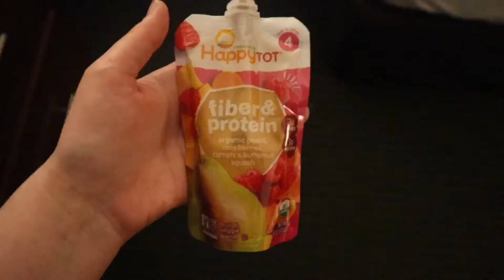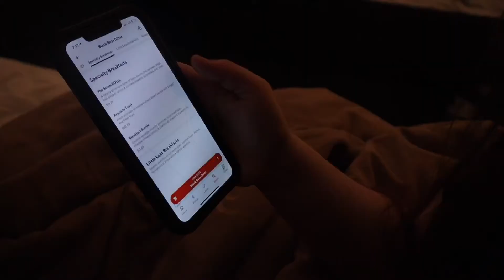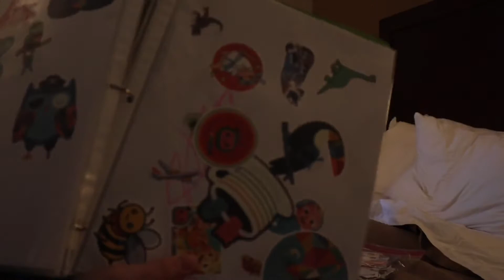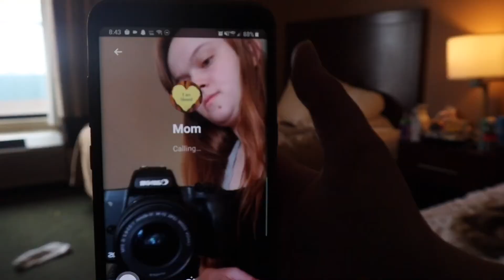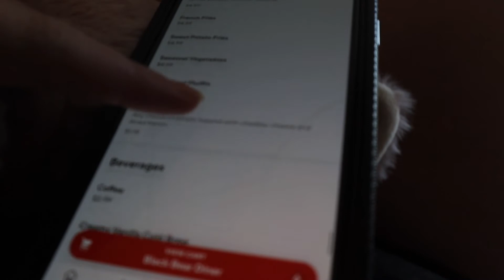Single Mom Morning Routine 2021 *on vacation*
Our first ever morning routine! This video was so fun to make let me know if you want to see more routine videos from us in the comments section down below. Also I know I know 2 uploads in the same week I must have gone crazy 😂
-jolayna elizabeth-